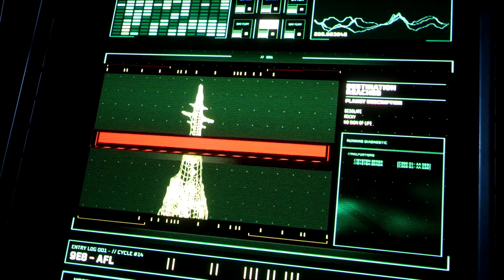خمس معلومات ضرورية قبل الشراء ! | Returnal (PS5)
معلومات عن لعبة ريتيرنال حصرية بلايستيشن 5

أفضل الذكر لا اله الا الله محمد رسول الله